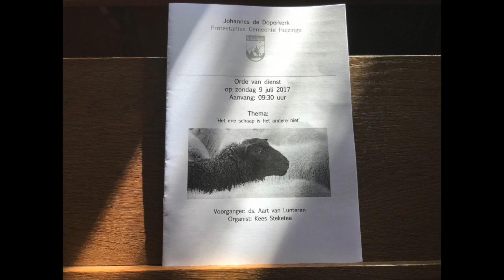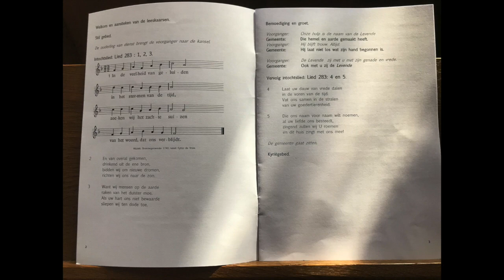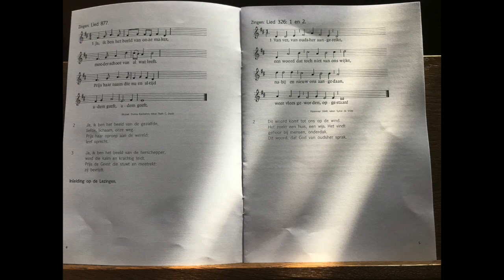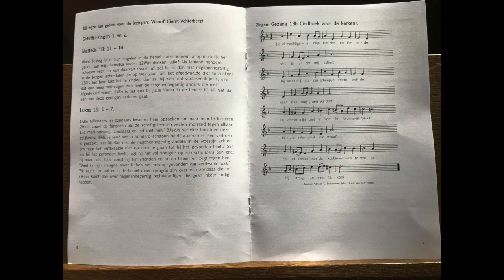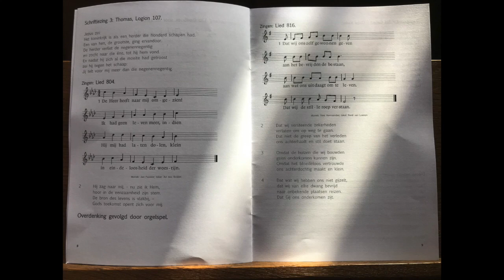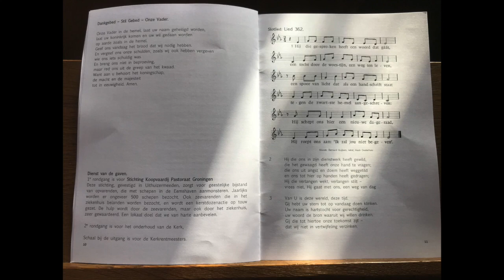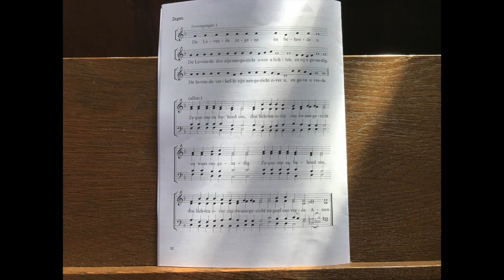2017-07-09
Voorganger: ds. Aart van Lunteren
Bijzonderheden: Kees speelt na de dienst een wellende muzikale vloed uit de cantate 'Jona' i.w.
Thema: Het ene schaap is de andere niet
Organist: Kees Steketee
Ouderling van dienst: Grietje Schanssema-Ritsema
Bloemen: Roely van Leeuwen
Afkondiger: Jan Willem Kapper
Liturgie: Roely van Leeuwen
Lezing(en):

Diaconale collecte: Stichting Koopvaardij Pastoraat Groningen
Deze stichting, gevestigd in Uithuizermeeden, zorgt voor geestelijke bijstand van opvarenden, die met schepen in de Eemshaven aanmonsteren. Jaarlijks worden er ongeveer 500 schepen bezocht. Ook zeevarenden die in het ziekenhuis belanden worden bezocht, en wordt een kerstdozenactie op touw gezet. De hulp wordt door de zeevarenden, maar ook door het ziekenhuis, zeer gewaardeerd. Een lokaal doel dat we van harte aanbevelen.